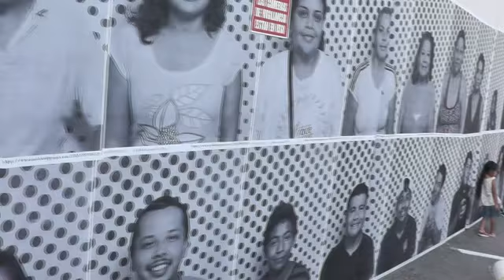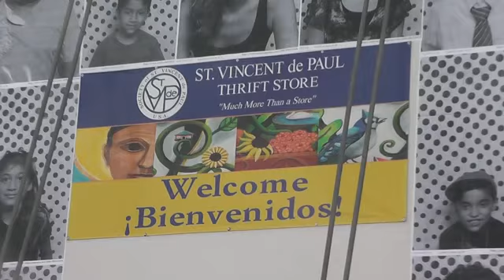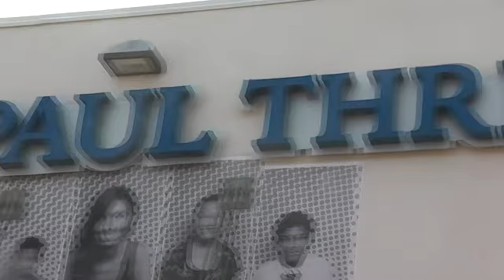Sep 15 2013 Immigrants for Reform, InsideOut11M at St Vincent de Paul Thrift Store in Dallas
INSIDEOUT11M is a nationwide participatory art initiative aimed at creating a portrait of America that includes immigrants and the descendants of immigrants alike. Immigration Reform, stories behind the people on wall at St Vincent de Paul Thrift Store in Dallas, TX.